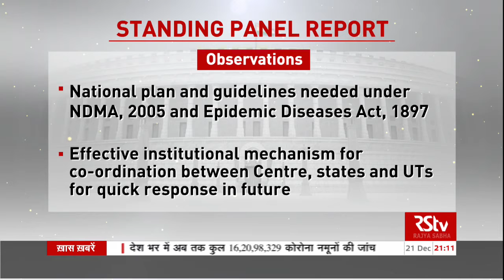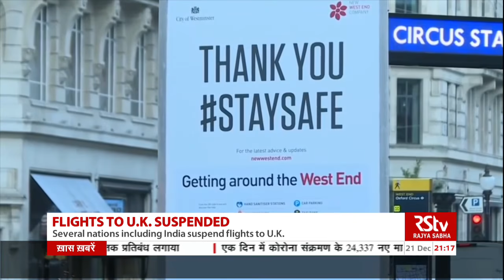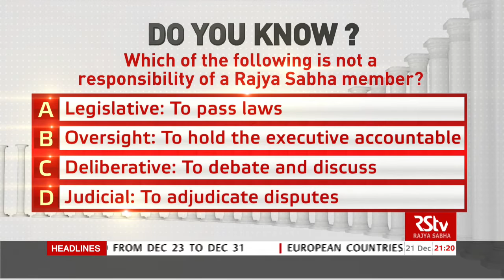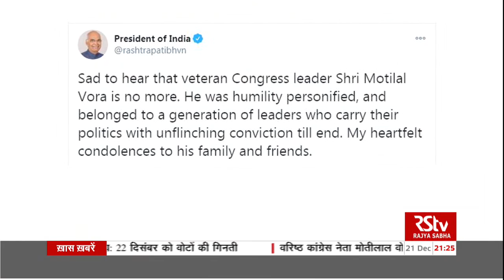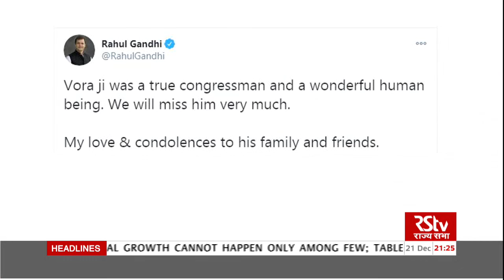English News Bulletin | 9 PM |21 December, 2020